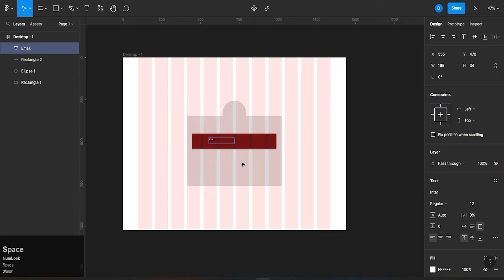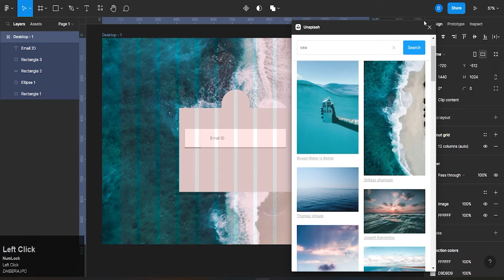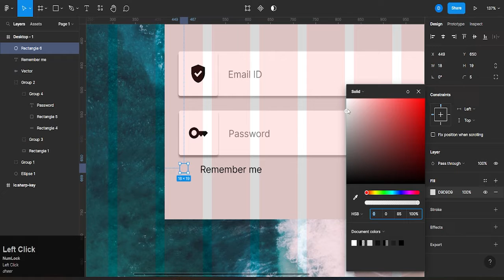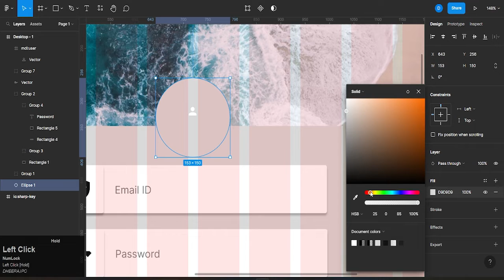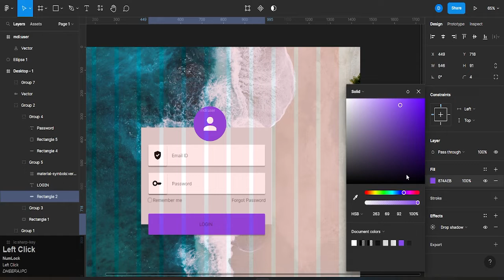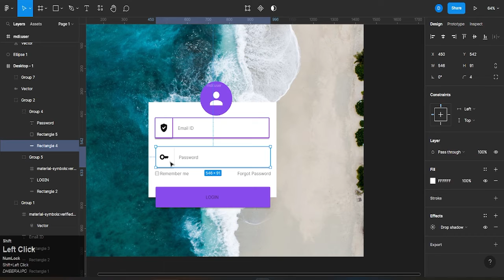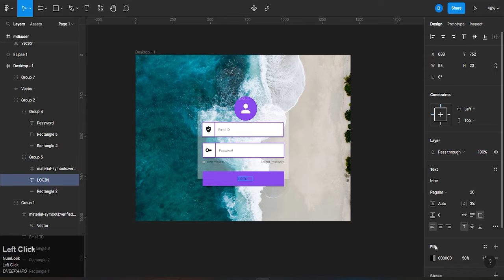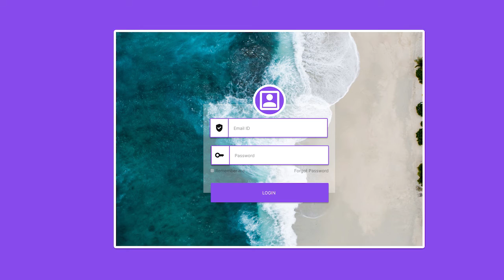How to Make Login Page in Figma | Web Design In Figma Day 13 | Login Page Design Tutorial 2022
Music Credit